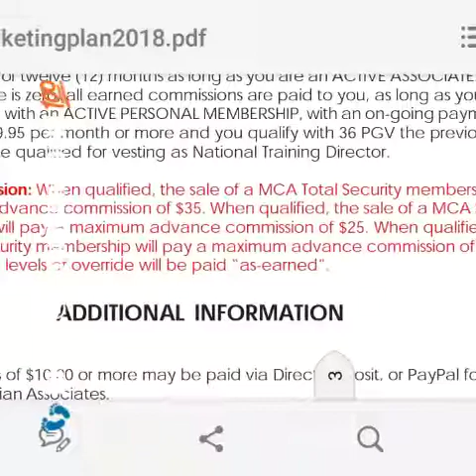MCA Changed Comp Plan | Is it Worth it?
Have you heard about MCA changing their compensation plan? Not sure, where to go from here?
Watch my video and see if it's even worth holding on to!

★★ WHAT YOU GET WITH MCA ★★

Once you start your membership with MCA, you will automatically be covered with our Total Security plan.

★ KEYWORDS ★

motor club of america 2018 presentation,
motor club of america 2018,
motor club of america 2018 training,
mca motor club of america 2018
motor club of america reddit
motor club of america benefits
motor club of america offline marketing
motor club of america on the news